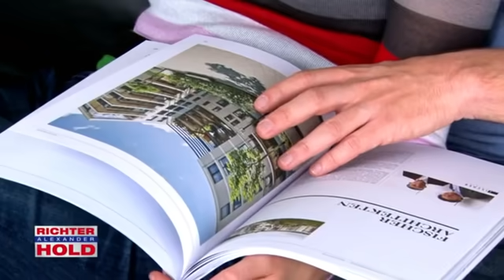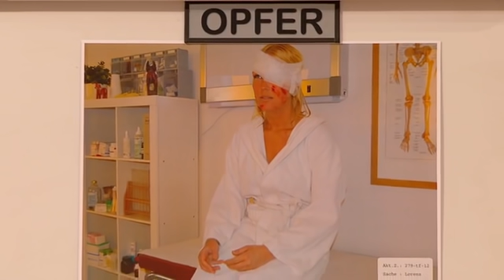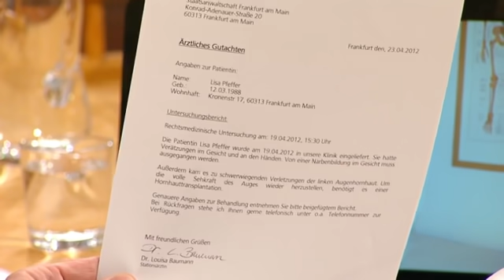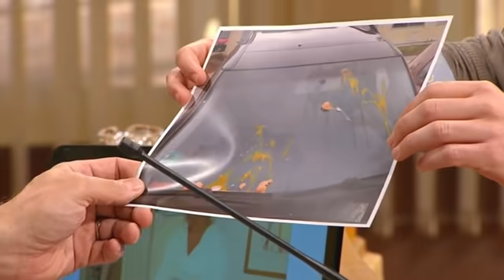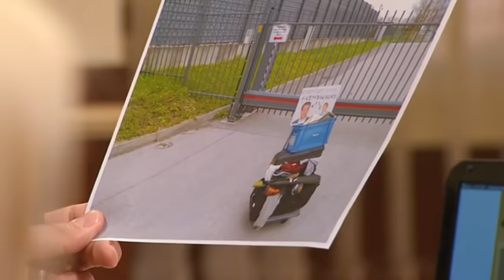Bittere Rache! Reinigungsmittel in Creme der neuen Freundin? | 1/2 | Richter Alexander Hold | SAT.1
Stefanie Lorenz wurde von einem Tag auf den anderen von ihrem Mann für eine andere Frau verlassen. Hat sie deshalb der Nebenbuhlerin Rohrreiniger in die Gesichtslotion gemischt?

2001 übernahm er die Moderation der Sat.1-Gerichtsshow "Richter Alexander Hold".